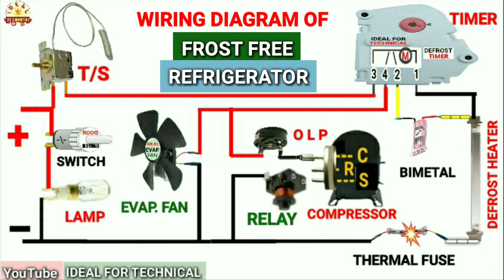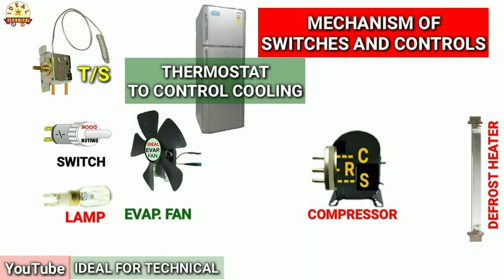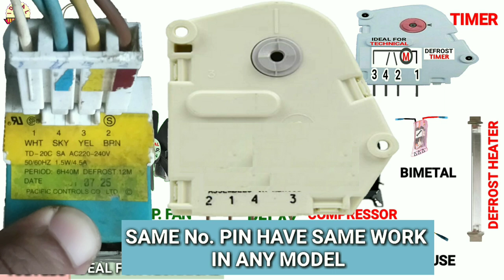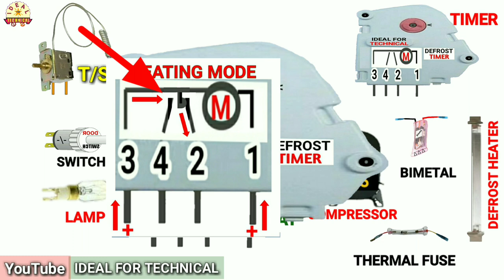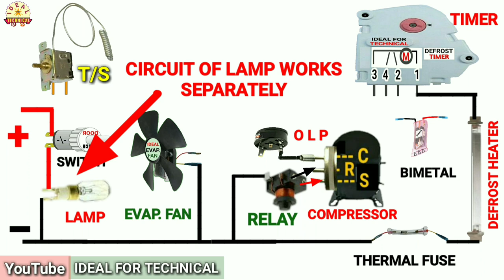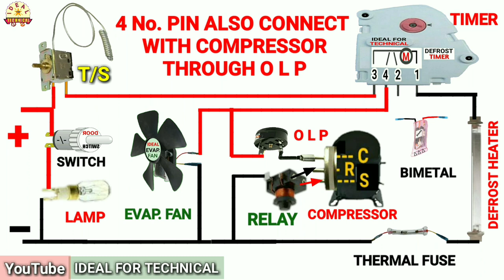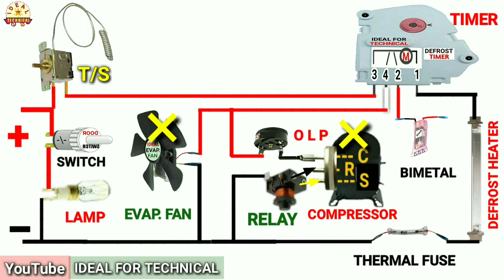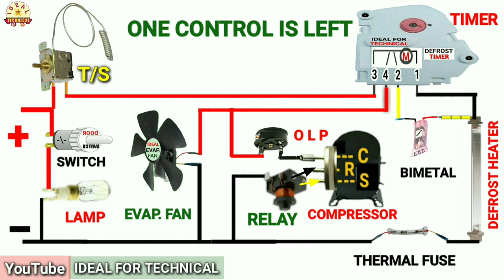Frost Free Refrigerator Wiring ! Double Door Refrigerator Wiring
Hi Friends,
In This Video I Have Explained About Frost Free Refrigerator Wiring And Non Frost Refrigerator Full Electric Wiring Connection.
This Refrigerator Is Also Known As No Frost Refrigerator.
Double Door Refrigerator Wiring Is Very Important For A Technician
It Is Technically Upgraded Than Wiring Of Single Door Refrigerator.
In Double Door Or Frost Free Refrigerator There Are Two Modes ( Cooling Mode - Heating Mode ) Which Is Automatically Operated By Defrost Timer.
Every Components Such As Compressor, Lamp And Controls Such As Relay, OLP, Thermostat, Door Switch Are Used In Double Door Refrigerator As It Is Used In Single Door Refrigerator
But In Frost Free Refrigerator Some Components Such As Evaporator Fan, Defrost Heater And Some Controls Such As Defrost Timer, Bimetal And Thermal Fuse Are Also Used In Double Door Frost Free Refrigerator
In This Video I Have Explained About All Components And Controls Such As Compressor, Evaporator Fan, Lamp, Defrost Heater, Relay, OLP, Thermostat And Door Switch
I Have Specially Explained About Defrost Timer, Bimetal And Thermal Fuse
So It Covered The Topic As
Wiring Of Defrost Timer In Frost Free Refrigerator
By This Video Anybody Can Learn Working Of Defrost Timer, Thermal Fuse And Motor Of Defrost Timer
How To Wire Bimetal And Thermal Fuse In Double Door Refrigerator
How A Defrost Timer Works In Frost Free Refrigerator
How The Defrost Heater Works In Double Door Refrigerator
By This Video You Can Also Understand The Wiring Of Non Frost Refrigerator, Double Door Freeze Wiring
I Have Explained The Working Of Defrost System
Watch And Share It As Much As Possible
Thanks

 दोस्तों इस वीडियो में मैंने डबल डोर रेफ्रीजिरेटर की वायरिंग बहुत आसान तरीके से समझाया है
फ्रॉस्ट फ्री रेफ्रीजिरेटर के सभी इलेक्ट्रिकल पार्ट्स और इनके काम को आप आसानी से सीख सकते हैं
शुक्रिया